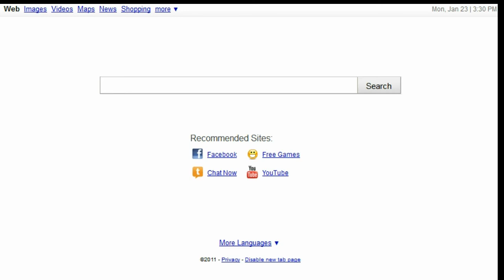3dvalóság funkció bemutató videó - Pillanatkép készítése websétában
A videóban bemutatjuk 2012-es év első fejlesztését. Ezen segítségével Ön már minden websétáról készíthet, általunk csak 2d-s képnek nevezett, sima képeket a webséta bármely pontjáról. A kép elkészítése mindenki számára engedélyezett, nem csak a webséta tulajdonosának.
Ha elkészítette a képet, nem csupán egy sablon képet kap, hanem a képre elhelyezett link segítségével bármikor elnavigálhat ezen pontra a websétán belül.